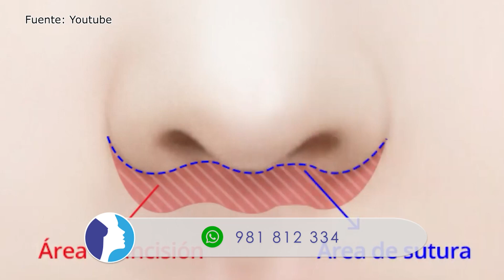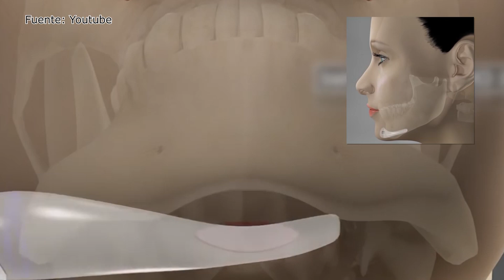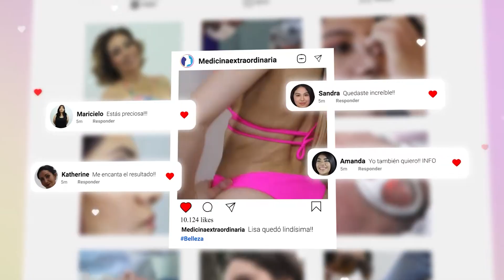Lifting blefaroplastia otoplastía rinoplastía 🤩 CIRUGIAS más comunes del ROSTRO ❤️ DR ALBERTO CALVO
☹️ Para rejuvenecer y mejorar algunos aspectos de tu rostyro puedes recurrir a una infinidad de procedimientos quirúrgicos. El Dr ALBERTO CALVO nos habla aquí de algunos de los más importantes...